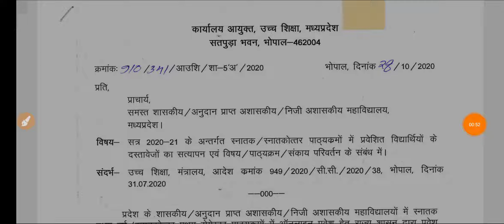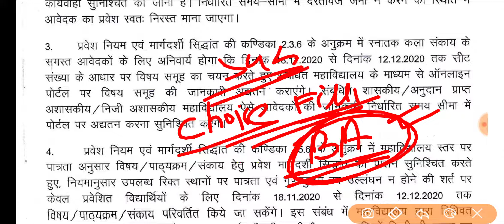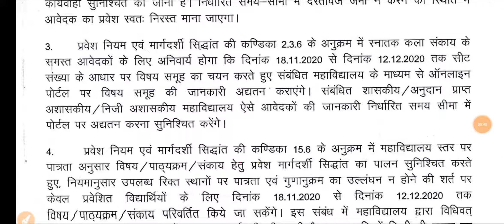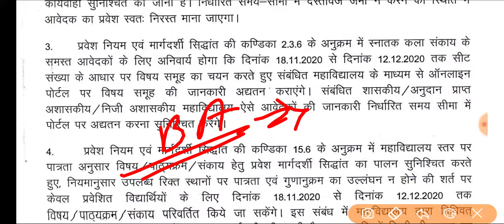MP College Admission B.A. Subject Choice Process || कॉलेज में Subject Select कब से ओर कैसे होंगे🤔🤔